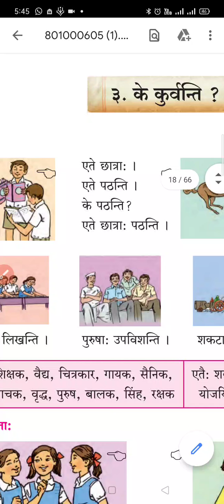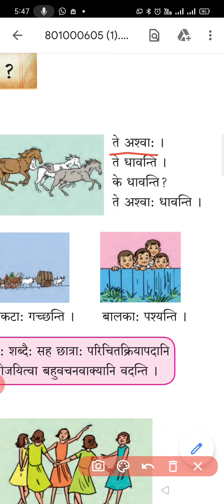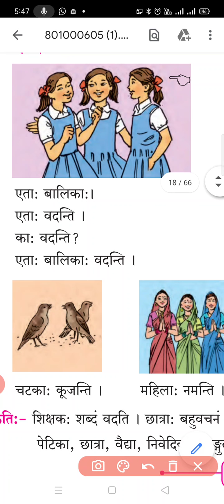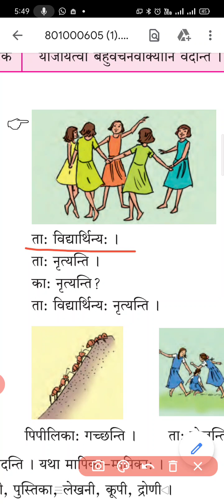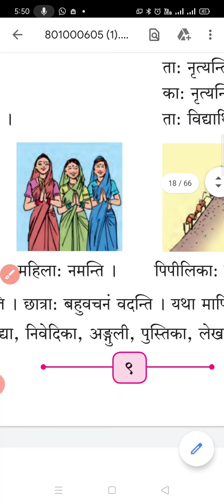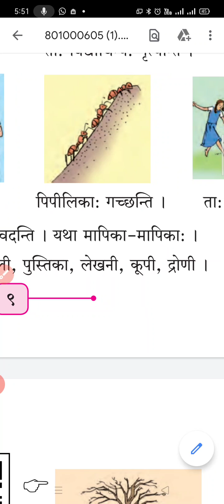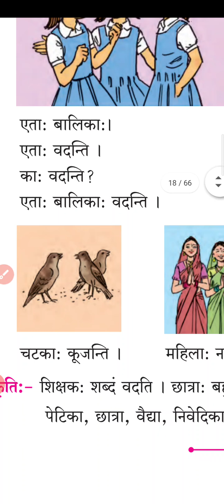8वी संयुक्त संस्कृत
के कुर्वांती?